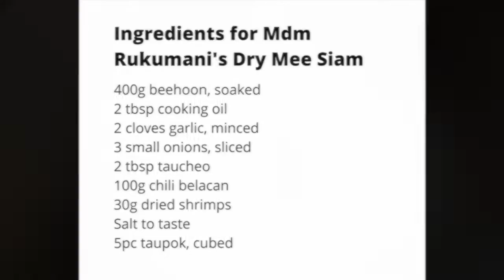Dry Mee Siam with Mdm Rukumani | Grandma's Kitchen at Apex Harmony Lodge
In celebration of World Alzheimer's Month, we're cooking up a storm! 🔥
Can persons with dementia continue to live empowered lives even after diagnosis? Absolutely they can.

Join us in Grandma's Kitchen, our first-ever LIVE cooking series helmed by persons with dementia. Our talented residents cum chefs, Mdm See and Mdm Rukumani will be demonstrating how we can make our favourite dishes like ondeh ondeh and roti prata in the comfort of our homes.